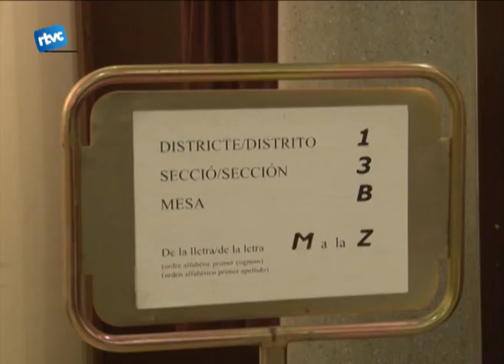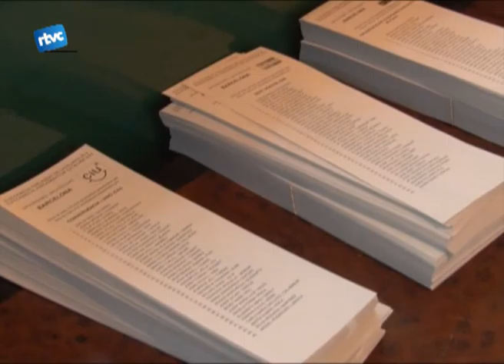CiU escombra Cardedeu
Al nostre poble, les eleccions al Parlament de Catalunya van portar més de 8.000 cardedeuencs a les urnes. CiU va ser el clar vencedor, i sorprèn la pujada del Partit Popular, que se situa com a tercera força més votada a Cardedeu, per darrera del Partit Socialista.